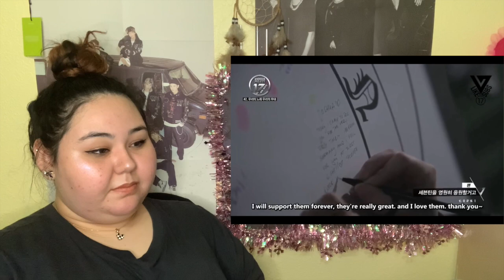SEVENTEEN DEBUT PROJECT EP. 2 | Reaction